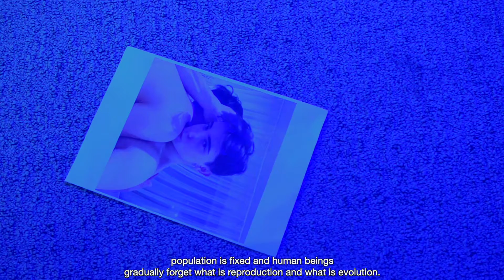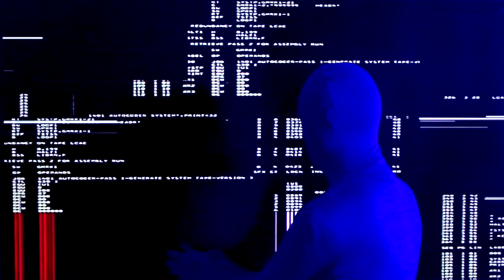Immortal Algorithm Term 3